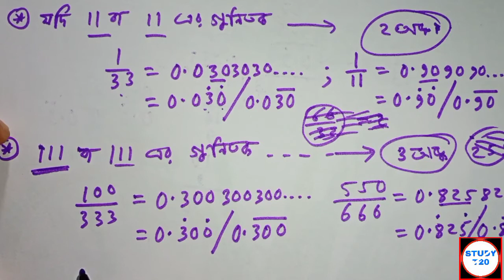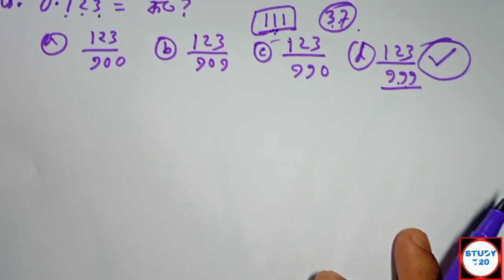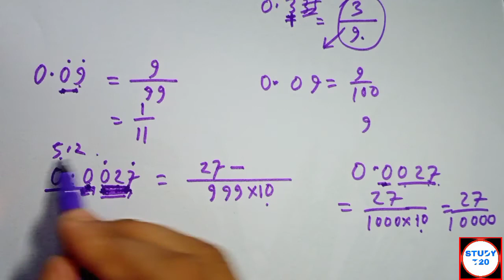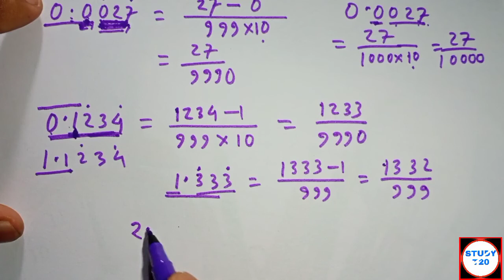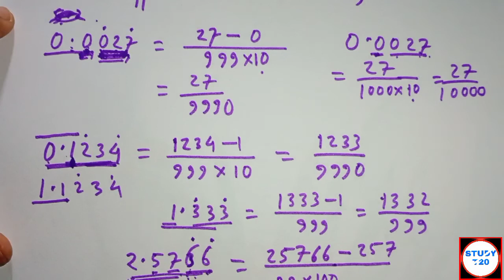9পৌনপৌনিক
for any competitive exam#